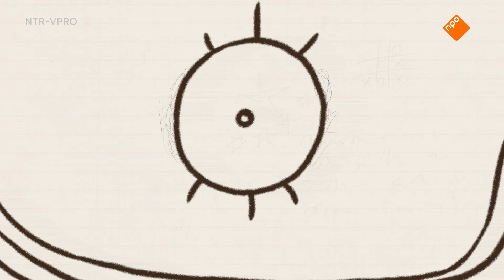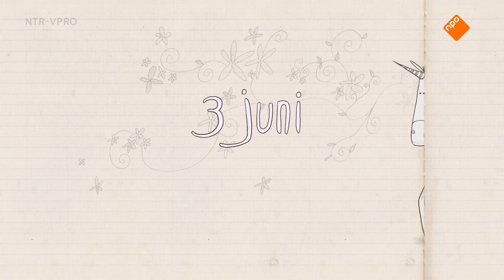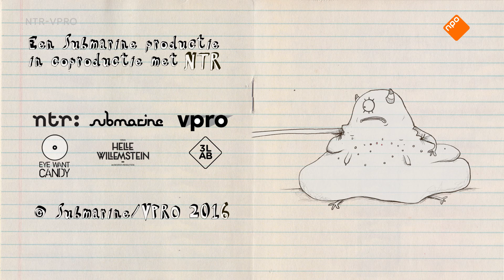Het Puberdagboek van Markoesa Hamer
Zie de site voor een kijkje in het maakproces.

We worden meegenomen in het vroegere puberbrein van een aantal dappere vrijwilligers, die als volwassenen voorlezen uit hun intieme schrijfsels. Gevisualiseerd met hilarische animaties.